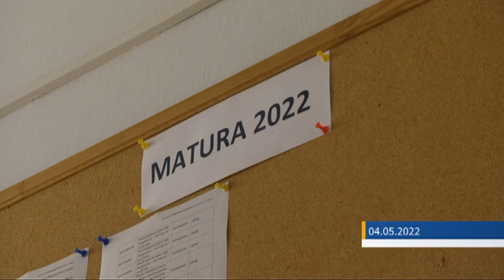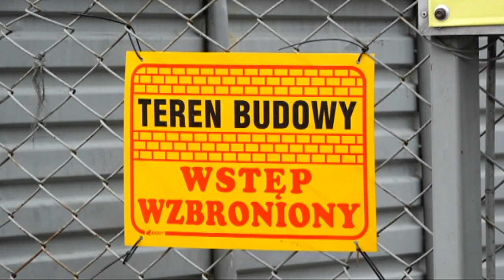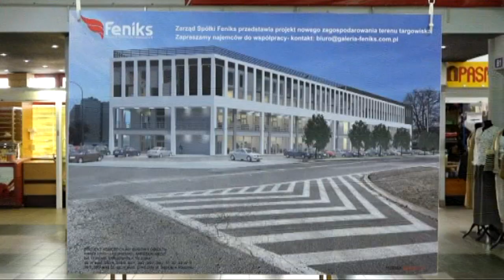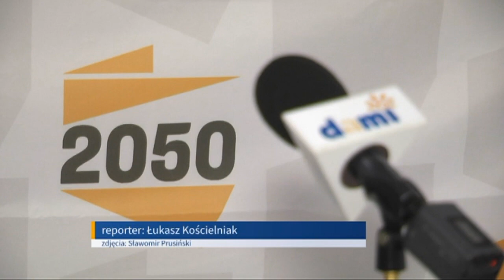SB INFORMACJE 09.07.2022